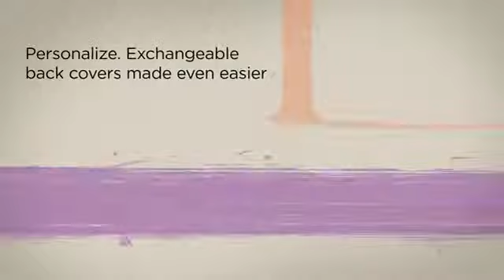HTC Explorer i-mall.com.ua HTC Smartphones